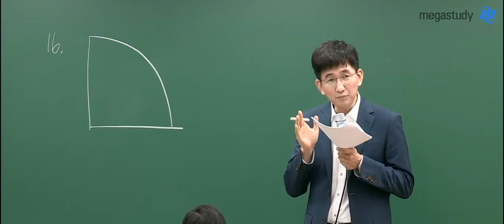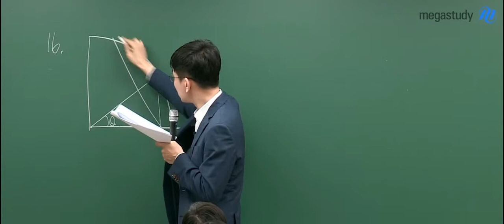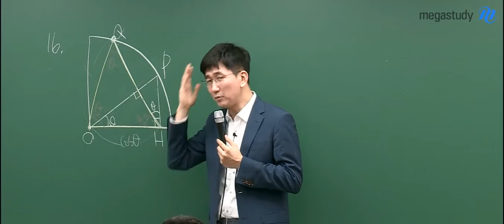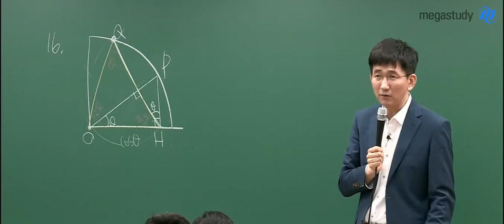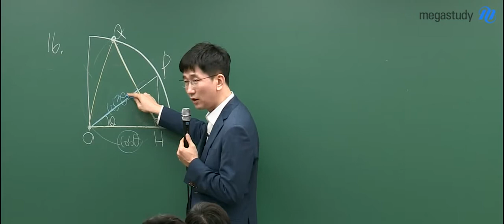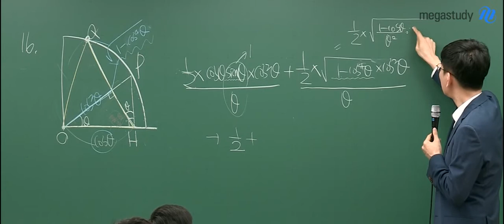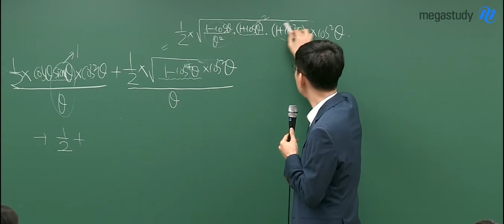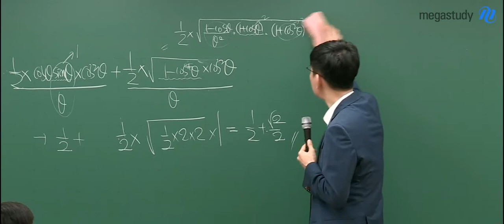[메가스터디] 수학 장영진쌤 - 6평 가형 해설강의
6월 모의평가 점수에 연연하지 말고 수능을 준비하자
1등급을 넘어 만점을 완성시키는 FRAME 수학! 장영진 선생님의
6월 모평 가형 해설강의를  확인하세요 ^^